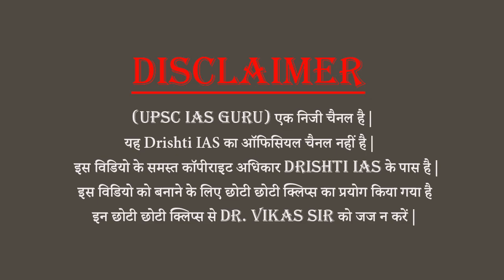विकास सर का प्यार Students के प्रति - Vikas Sir always on Top